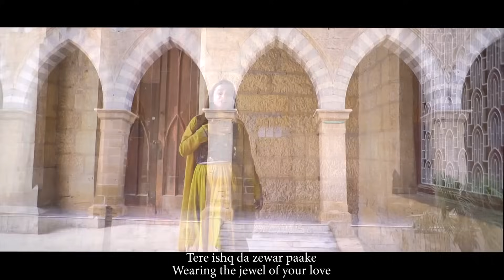DARSHAN | Punjabi Sufi Song | Sehr Khwaja | Zulfiqar Ali Jessani | Aqeel Ahmed | Wafa, Adeena, Hiba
"Darshan," is a captivating journey into the heart of Punjabi Sufi mysticism. This song is a hymn of love and a tribute to the profound emotion that connects us to the Divine. Penned by Mr. Zulfiqar Ali Jessani and music by Aqeel Ahmed with soul-stirring vocals of Dr. Sehr Khwaja, the song becomes a sanctuary where love and spirituality coalesce.

The visual narrative of the song is equally enthralling, featuring a mesmerizing performance and choreography by the incredibly talented trio Wafa, Adeena, Hiba. Conceptualized and edited by Mr. Saleem J. Tejani, the video is a sensorial feast that captures the essence of Darshan – an auspicious sight of the Beloved.

Heartfelt gratitude to Mr. Nizar Noorali Kassam, who produced this project and made it all possible.

Join us in this poetic and musical exploration of Sufi wisdom and love. Translations of lyrics are provided for your enhanced experience. Let "Darshan" take you on a spiritual sojourn that lingers in your soul long after the final note has been played.

Credits:

DARSHAN
Auspicious Sight of  the Beloved

Punjabi Sufi Song

With Lyrics & Translation

Vocals: Dr. Sehr Khwaja
Lyrics: Zulfiqar Ali Jessani
Performance & Choreography: Wafa | Adeena | Hiba

Visual Shots by Mr. Saleem Rajani
Video Edited and Concept by Mr. Saleem J. Tejani

Produced by Mr. Nizar Noorali Kassam

Album: AMR GEET

Publisher: JollyGul Main Channel